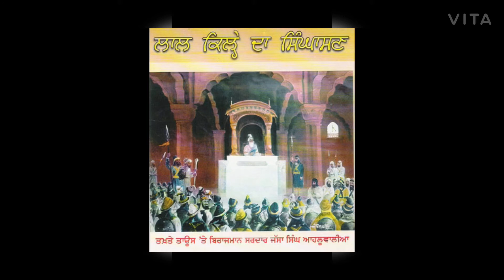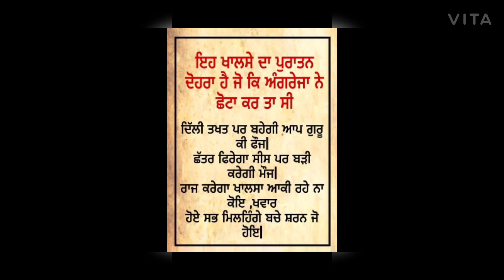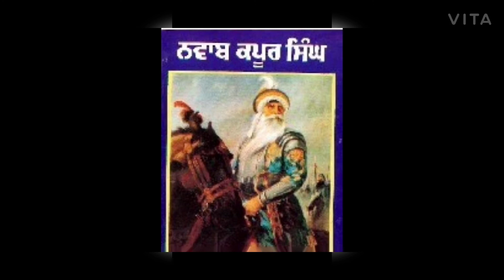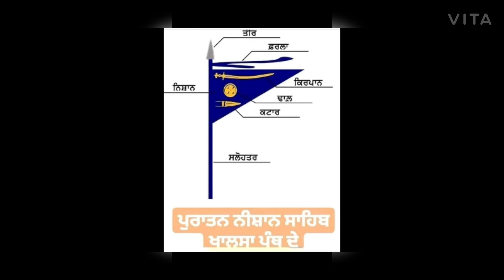Audiobook - Jassa Singh Ahluwalia by Dr Ganda Singh ( 5 )